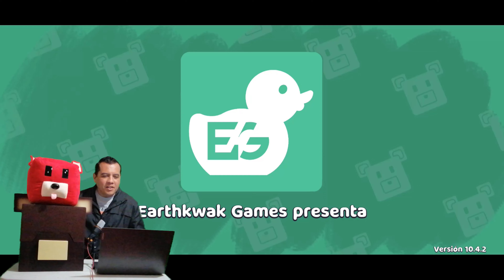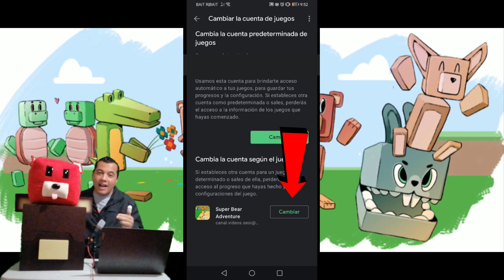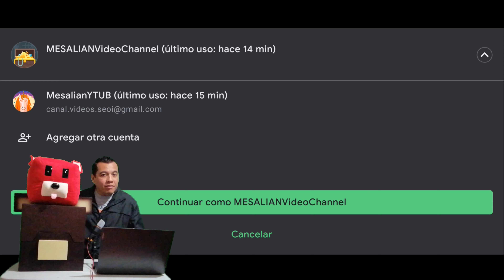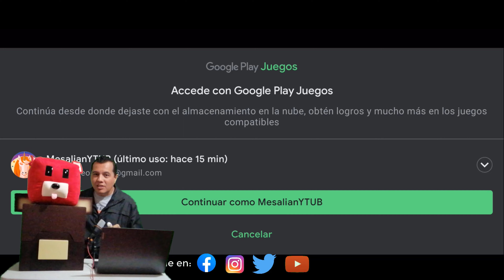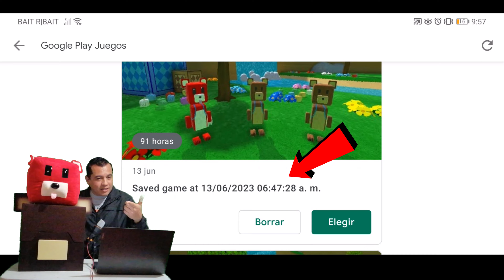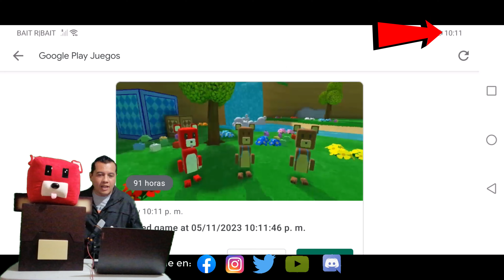CÓMO RECUPERAR MI CUENTA DE SUPER BEAR ADVENTURE CON GOOGLE PLAY JUEGOS (RESPALDOS EN LA NUBE)